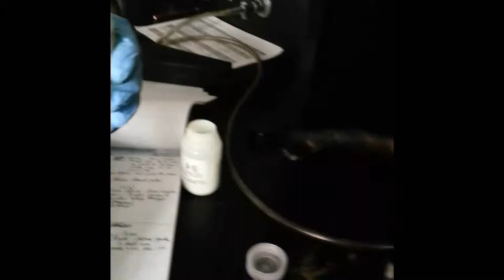Burning Copper (II) Chloride In Chemistry @ Iowa State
2.17.14 - Sometimes chemistry is fun! Burned several different salts in lab today. This one burned green.